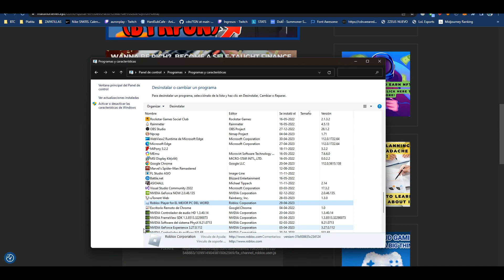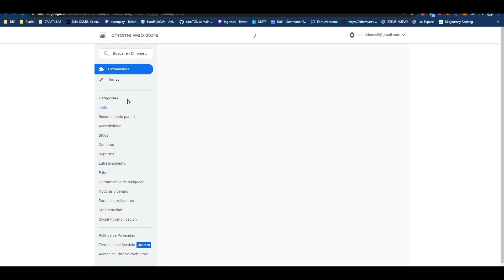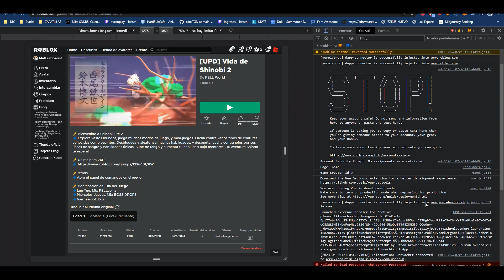Como QUITAR el ANTICHEAT de ROBLOX (BYFRON BETA) vuelve a ocupar EXPLOITS SOLUCIÓN ERROR AL INYECTAR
Descargas-